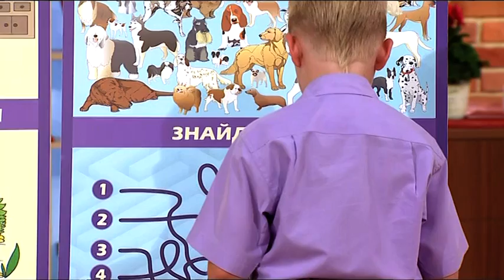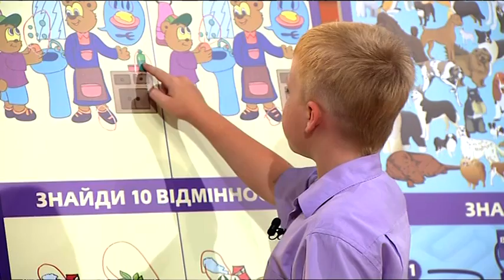Наболевшие вопросы от родителей школьников - Все буде добре - Выпуск 463 - 17.09.2014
Ребенок постоянно приходит со школы уставший от нагрузок? Все карманные деньги улетучиваются, как только вы их ему даете? А одноклассники объявили настоящую войну и не дают прохода?↓ Больше полезного ниже! ↓